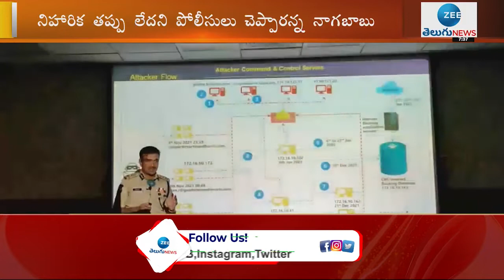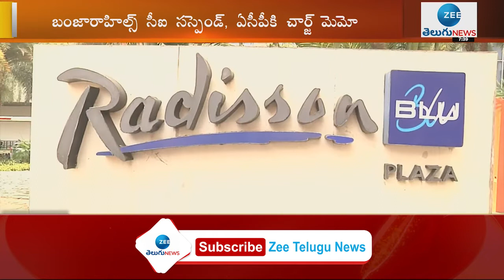మేనేజర్ సహా ముగ్గురి అర్రెస్ట్ ... నిహారికకు నోటీసులు | Hyderabad | Raddison Pub | ZEE Telugu News